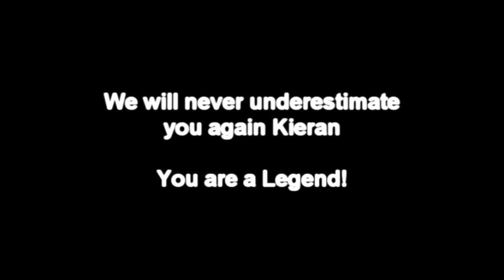MW2 (Modern Warfare 2) | Search & Destroy - Great Clutch??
Kiaren (UKSP BsUP UKSP) rarely plays COD. he played WAW with us and while we all got to Prestige 10 he didn't even get past 4 or 5 soooo to see this brilliant little play to get our team back in the lead was probably the highlight of MW2.

Fortunately you cant hear me screaming with laughter and willing him on however you can hear KoNVicT SHoTZz (Quick mini subtitles at the bottom).

Also I did this colour correction and curves to this video and it seem to sharpen everything up. It looks really nice in hd but let me know what you guys think. Is it too dark?  Too light? etc.